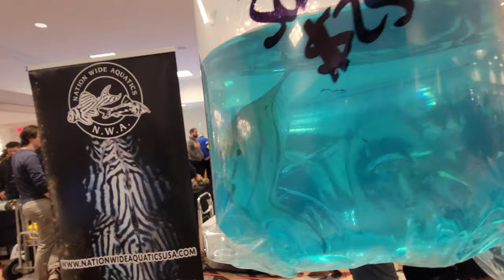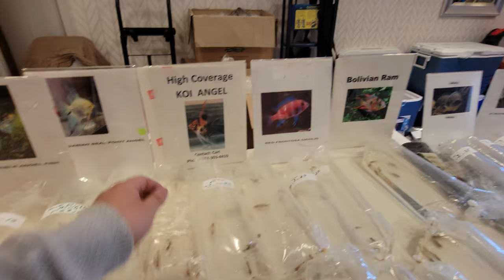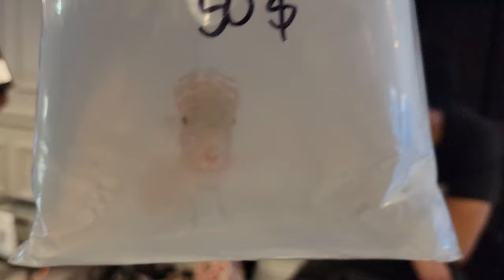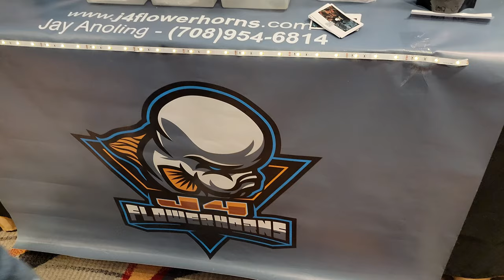The biggest fish swap-meet in the Midwest, Northbrook, Illinois, USA: Happy Angelfish Hunting!